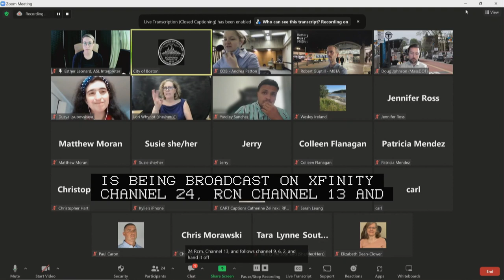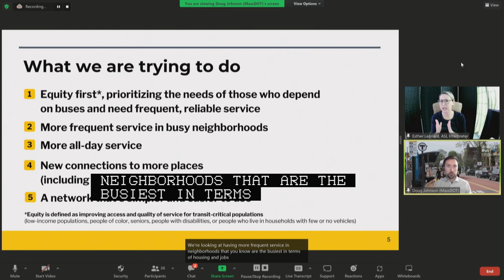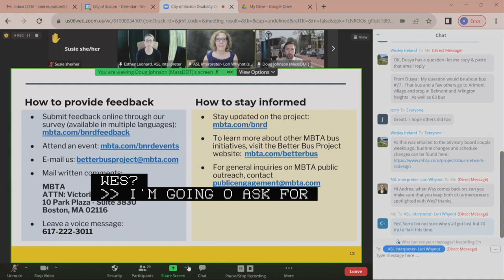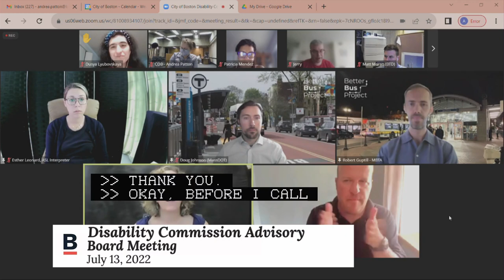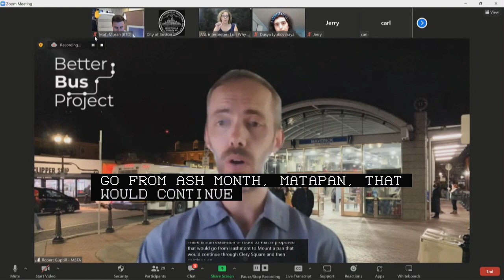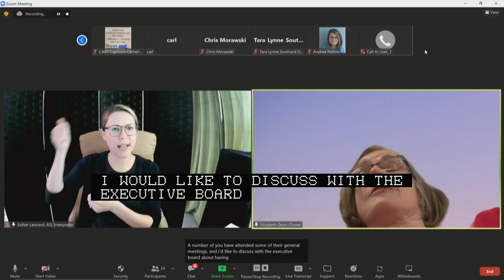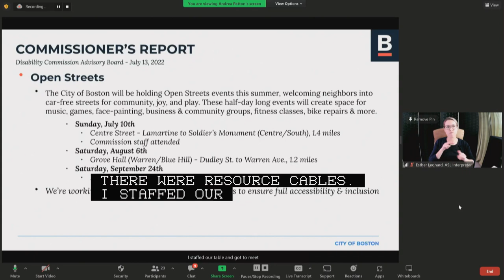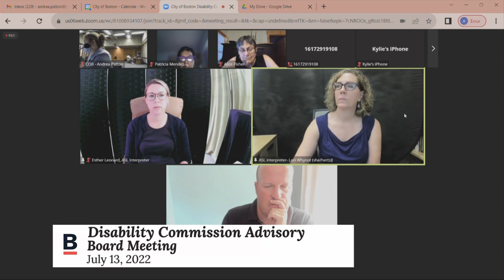Disability Commission Advisory Board Meeting 7-13-22